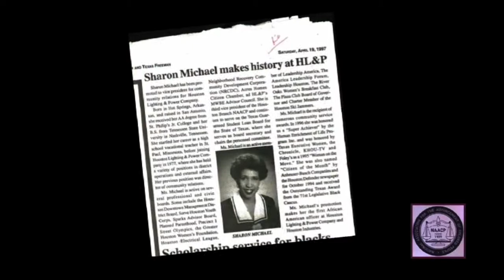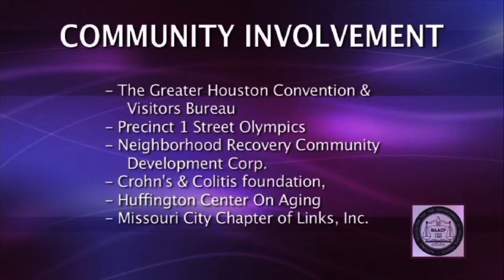2014 NAACP Presidential Award Recipient Sharon Owens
This video is of 2014 NAACP Houston Branch Presidential Award Recipient Sharon Owens who received this honor during our annual Freedom Fund Awards Gala on Thursday October 30, 2014.